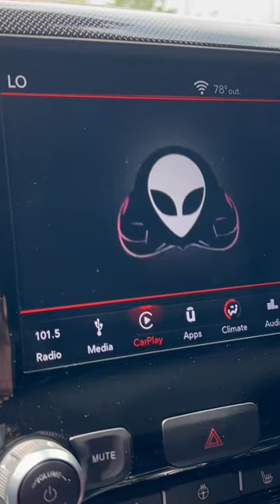The magic box is awesome play movies videos whatever you want